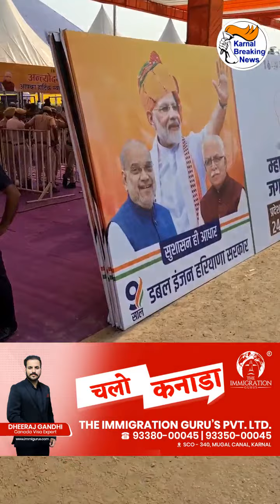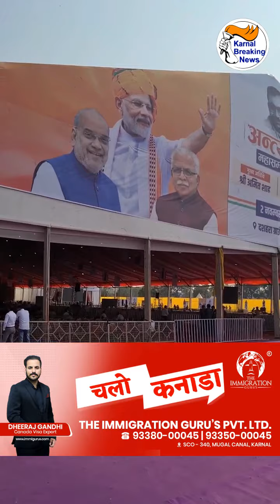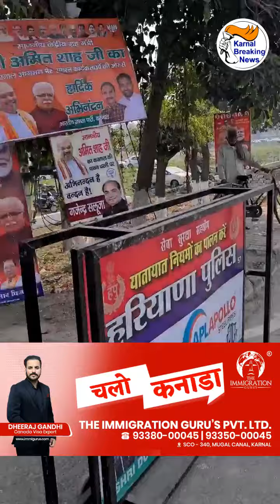गृह मंत्री Amit Shah कल आयेंगे करनाल, कई जिलों की पुलिस फोर्स लगाई सुरक्षा में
गृह मंत्री Amit Shah कल आयेंगे करनाल, कई जिलों की पुलिस फोर्स लगाई सुरक्षा में, German हैंगर वाला बड़ा टैंट लगा, हाईवे की सर्विस रोड़ रहेंगी बंद